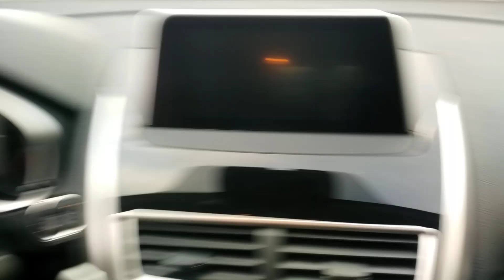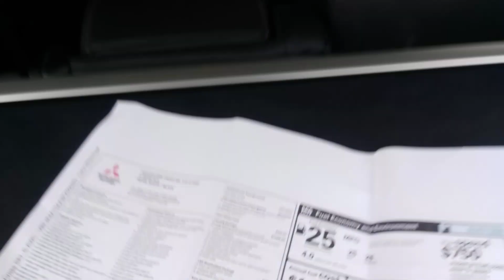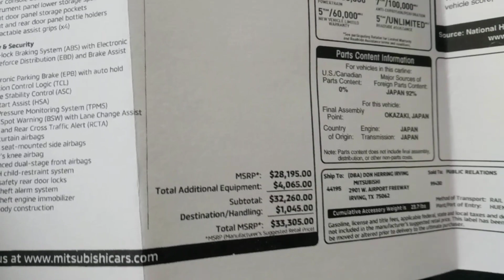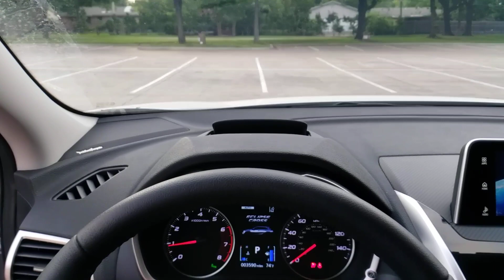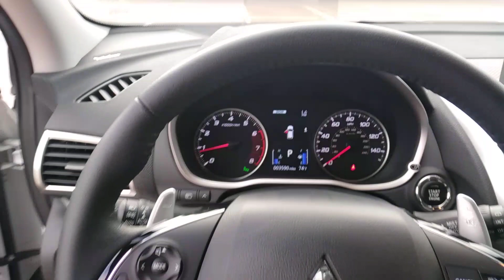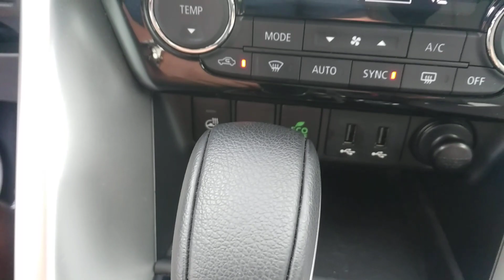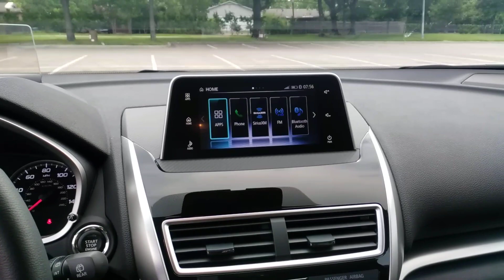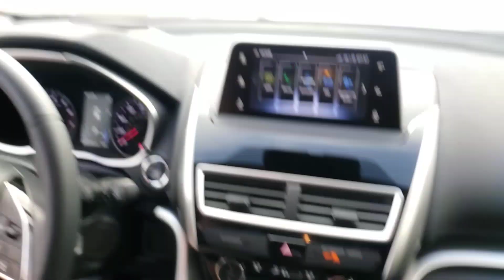2019 Mitsubishi Eclipse Cross SEL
Let's review the all-new, AWD cuv from Mitsubishi. The Eclipse Cross SEL. Who is this for? Why do we need another cuv? Is it any good?